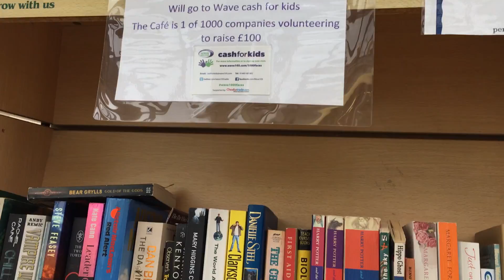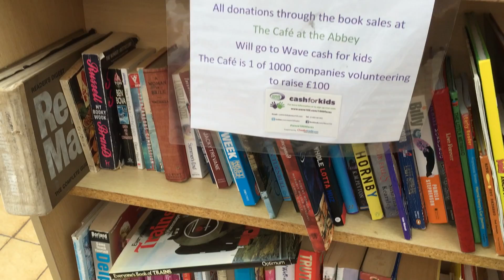1000Faces Abbey Garden Centre